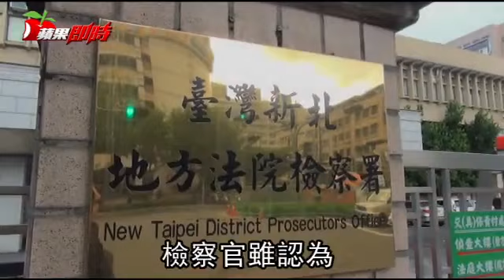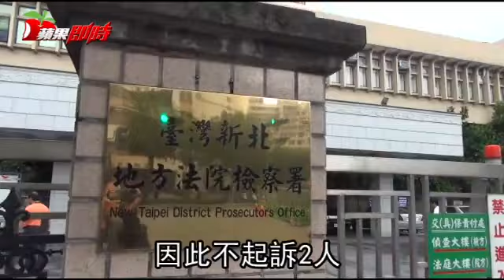上摩鐵「聊飛盤」 2國小老師被捉姦不起訴 | 台灣蘋果日報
新北市板橋區一所國小蔡姓男教務主任去年12月初到八里區關心學校飛盤隊比賽，卻搭乘另所小學郭姓女總務主任的轎車，蔡妻騎機車意外撞見，懷疑老公外遇，一路尾隨追到八里，等比賽結束再改搭計程車繼續跟監，果然逮到2人開車進樹林區一家汽車旅館，立刻報警捉姦，卻因太早進房，僅逮到郭女獨自泡澡，蔡男則在喝啤酒看電視，2人辯稱「聊飛盤賽況欲罷不能，才進摩鐵繼續聊」，新北地檢署雖認辯詞可疑，但因查無具體通姦事證，昨將2人不起訴。